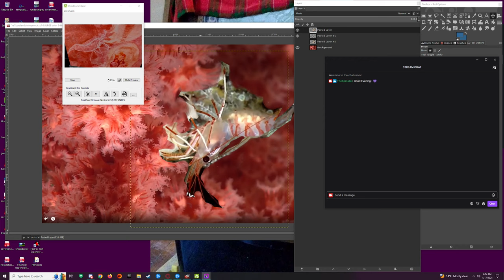3a Stream: Seas of Strawberry and Cream Part 3 A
This stream had some connection issues, and broke  itself into a ton of parts. More polyp underpainting. At least this puts them into more bitesize portions!

Part of a series of paintings inspired by the voyages of the NOAA Ship Okeanos Explorer and their exploratory mapping and ROV missions. Broadcast live on Twitch as TheSpinster!